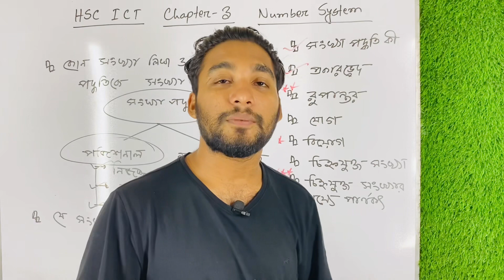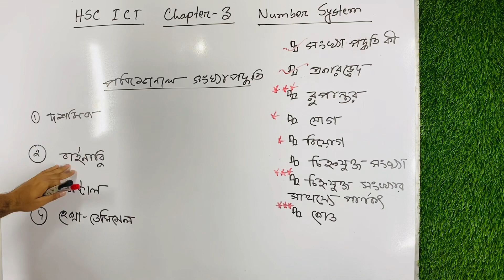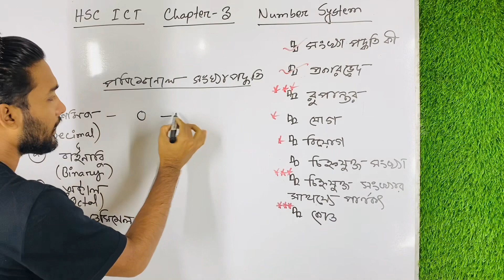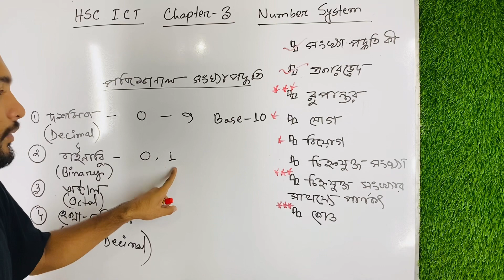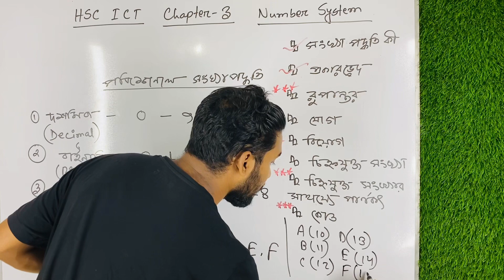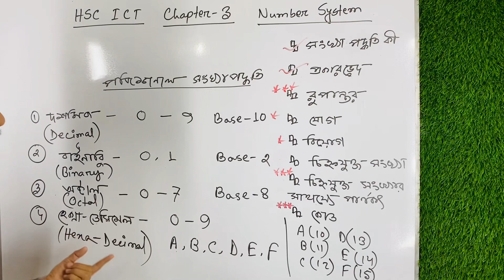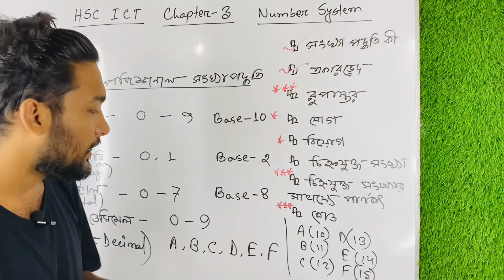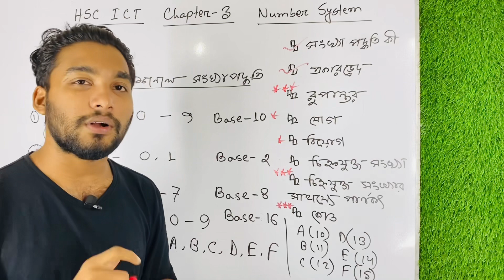HSC ICT | Chapter-3 | Number System | পজিশনাল সংখ্যা পদ্ধতির প্রকারভেদ | বেস বা ভিত্তি | Lecture-02